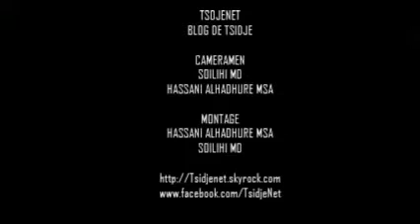MAWULID2014 DU QUARTIER MAHOONI DE TSIDJE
Extrait Video de la lecture du Mawulid du Quartier Mahooni de Tsidjé-Itsandra, le 09 janvier 2014 (07 Rabi Al-Awwal 1435h).